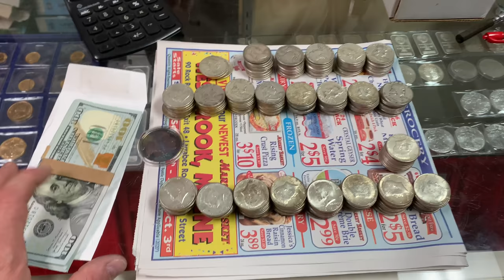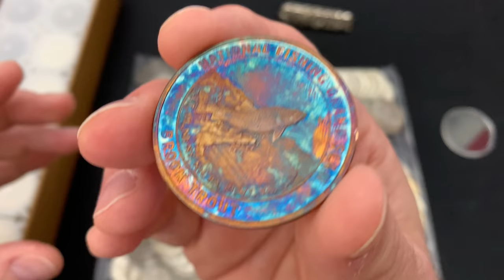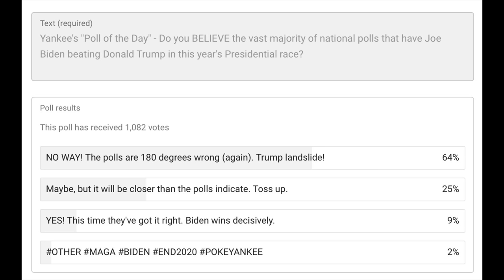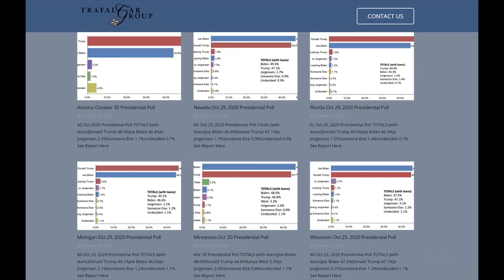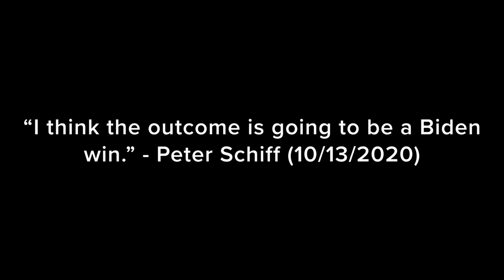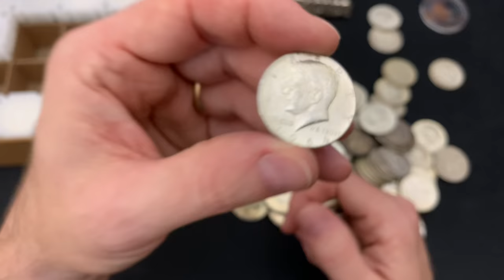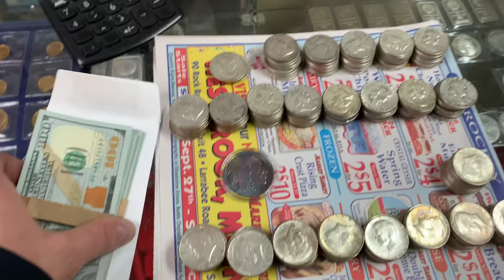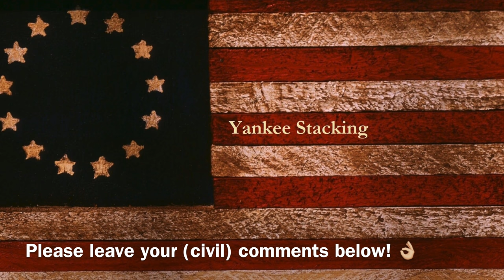The MOMENT My Silver Dealer Got MAD! Will I be allowed back?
The moment my silver dealer got mad.  My LCS dealer Tim joked that I was taking all his 90% silver Kennedy half dollars, but what really got him miffed was when he thought I expected Joe Biden to defeat Donald Trump in tomorrow's US presidential election!  Do I?  In this video I show my recent silver purchases and discuss what I think is going to happen soon that will greatly affect the gold and silver spot price.  I think NOW is a great time to buy silver.  Stack silver hard!  Increase your silver stacking if you possibly can.  Silver bullion and constitutional silver (junk silver) is a great way to do it too!

👌 Mailing Address:
     ▶︎ Yankee Stacking

Topics discussed: silver, silver dealer, LCS, 90% silver, silver Kennedy half dollars, Benjamin half dollars, silver half dollars, Joe Biden, Donald Trump, election, US presidential election, silver purchases, gold, silver spot, spot price, buy silver, stack silver, silver stacking, silver bullion, constitutional silver, junk silver, hedge, debt, fiat currency, economy, stacking silver, wealth, precious metals, coin collecting, bullion, silver coins, invest, investing, investing in silver